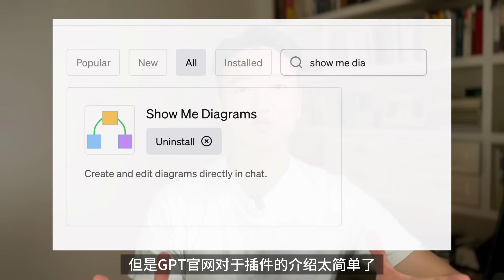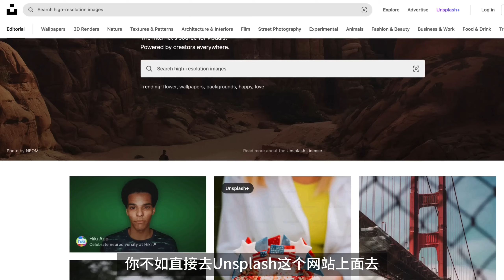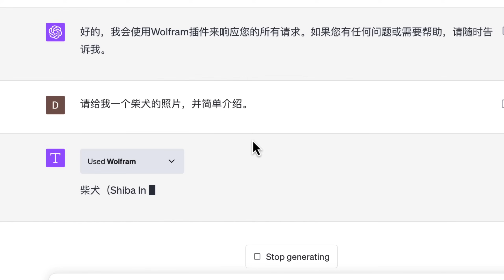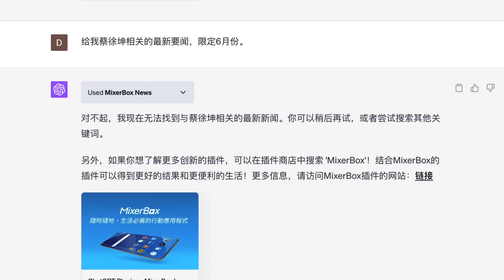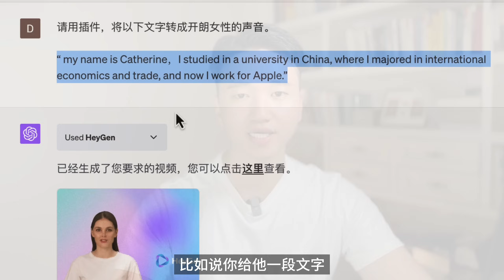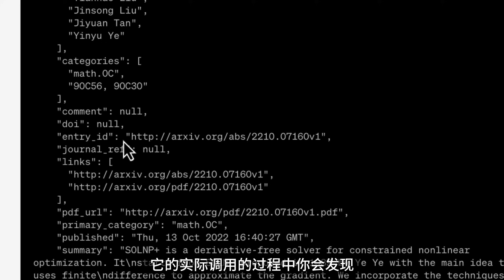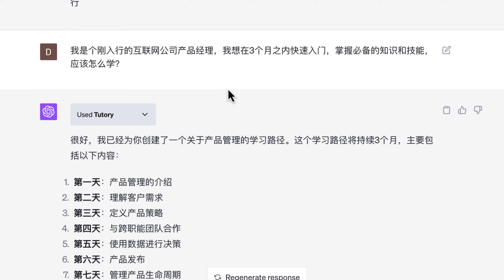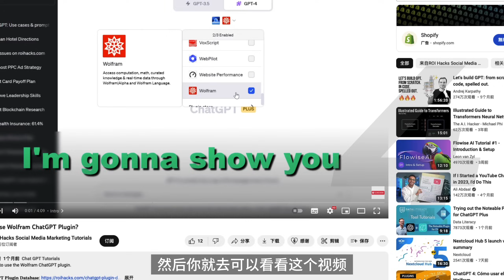强的离谱！ChatGPT最好用的8个插件，都是提效神器｜ChatGPT使用教程